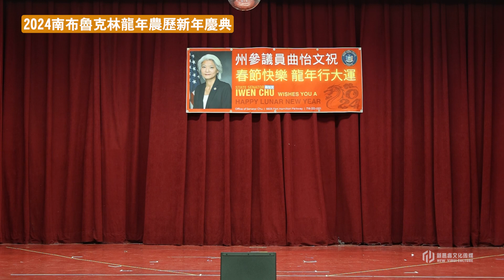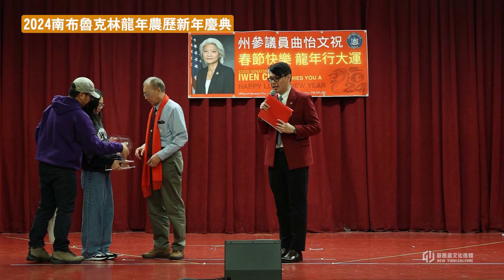2024南布鲁克林农历新年庆典